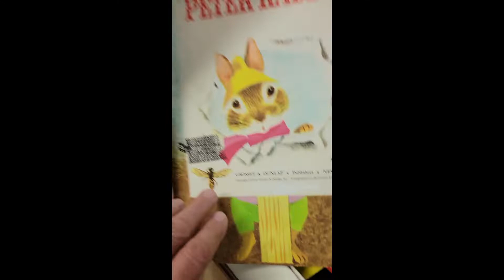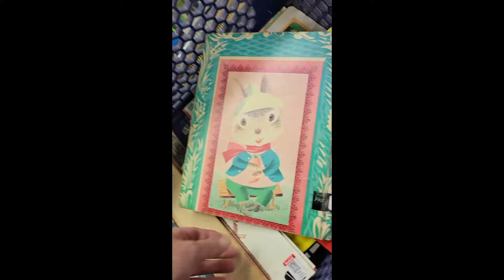Florida thrift store finds #59 Manatee County 9/6/22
I found a rattan Honeymoon dinette, that I just had to buy and some other Mid-Century cookware, and kitschy things!!!